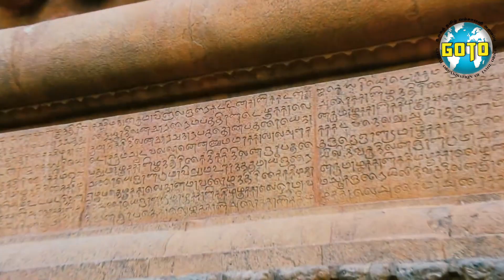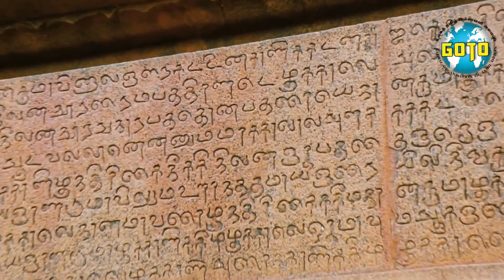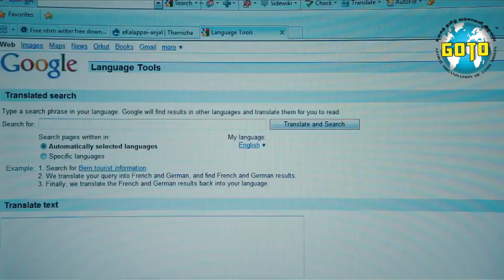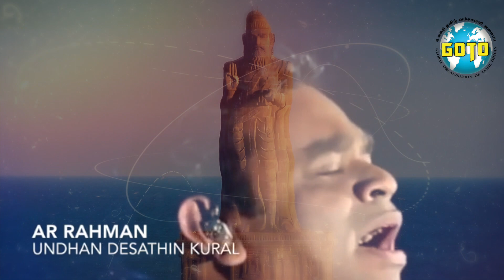5th Annual World Tamilar Festival & B2B Meet | Cordial Invite